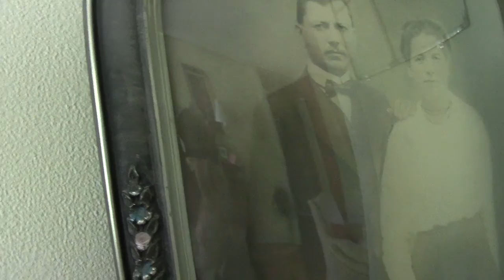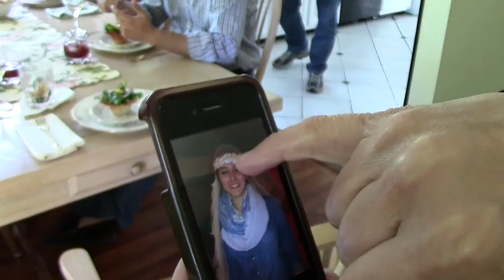DerrickJ's Mother's Day 2013 | Part 2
This is DerrickJ's raw footage from his visit home to visit mom, Rob, Grandmom, Grandpop, Aunt Grace, and Juan! It was a great time, and a beautiful day. Perfection!

Thanks to all who made this day possible.